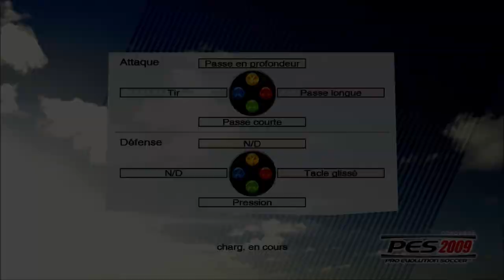Pro Evolution Soccer 2009 :S°3: Match : FC Volendam vs F.C Moscow